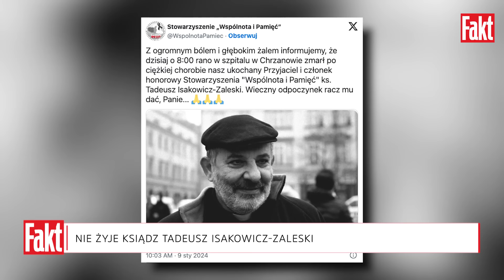PILNE! Ks. Tadeusz Isakowicz-Zaleski nie żyje | FAKT.PL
Ks. Tadeusz Isakowicz-Zaleski nie żyje. Tydzień temu trafił do szpitala. O chorobie duchownego poinformował w mediach społecznościowych jego znajomy dr hab. prof. nadzw. Uniwersytetu Wrocławskiego Bogusław Paź. "Wydawało się, że wygrał z rakiem, ale jednak choroba się rozwija" — przekazał. Ksiądz zmarł 9 stycznia 2023 r.